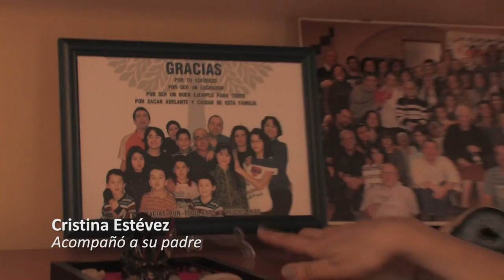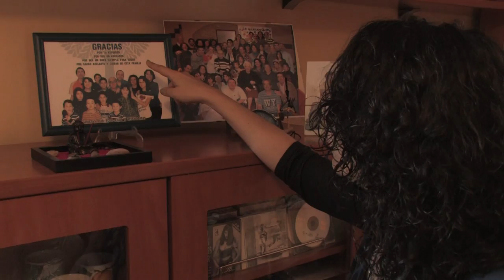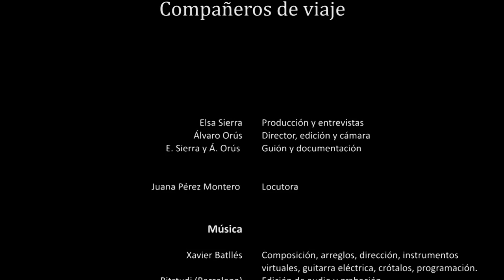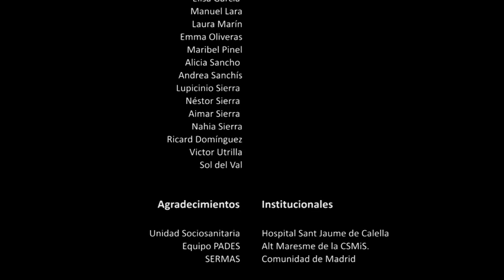Compañeros de Viaje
Versión completa de 56 minutos. Disponibles subtítulos en español, inglés, alemán y portugués.
El interés de este documental es ayudar a las personas que acompañan a sus seres queridos al final de la vida. Cuenta con información y testimonios tanto de profesionales de paliativos como de enfermos y acompañantes.